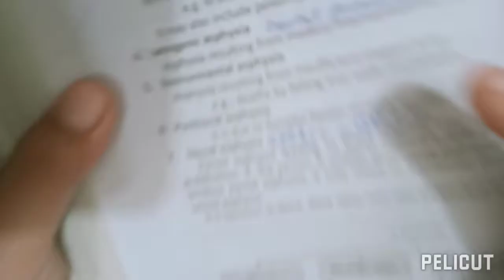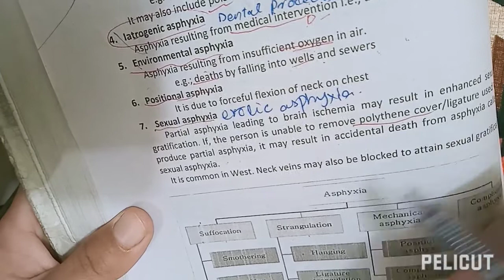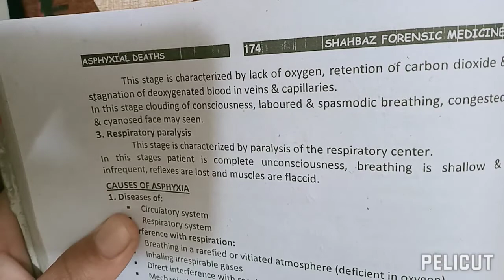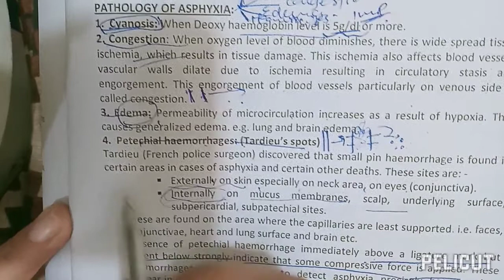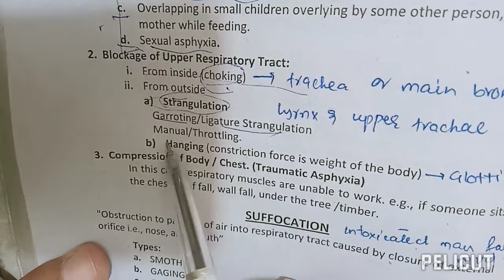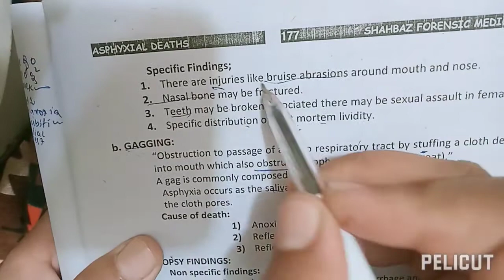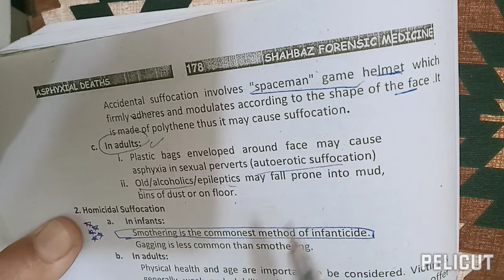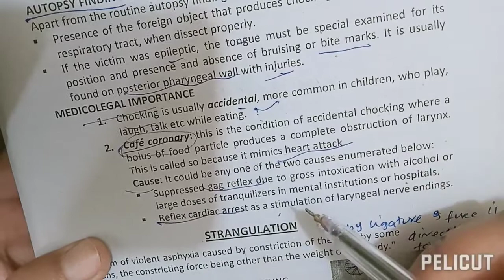ASPHYXIAL DEATH FROM SHAHBAZ AND NRA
Asphyxial death forensic medicine lecture
Asphyxial death classification
Mechanical death
Its classification
Suffocation
Smothering
Gagging
Choking
Cafe cronory
Anoxia and its type
Pathology of asphyxia
Biochemical changes of asphyxia
Autopsy finding in asphyxial death